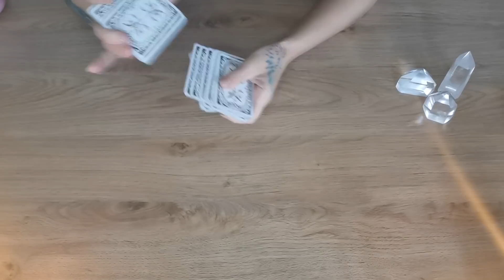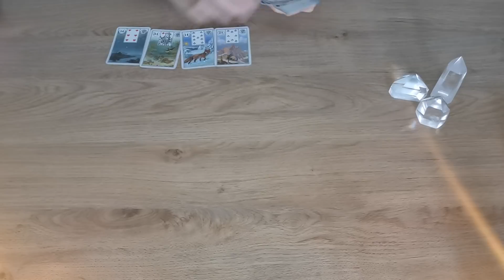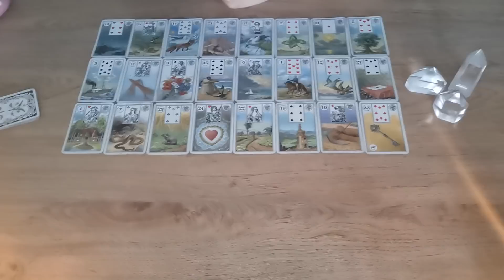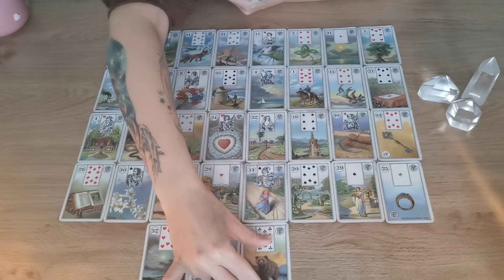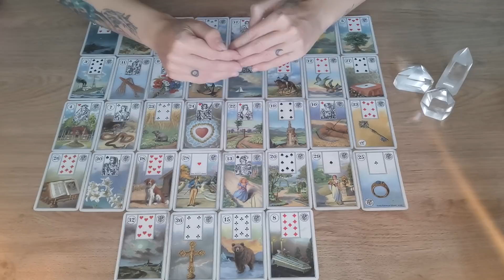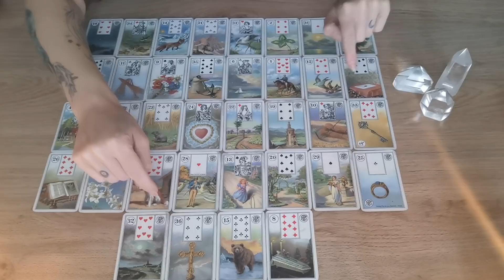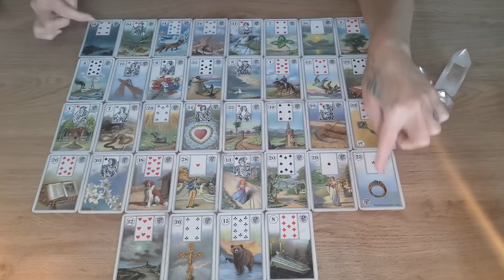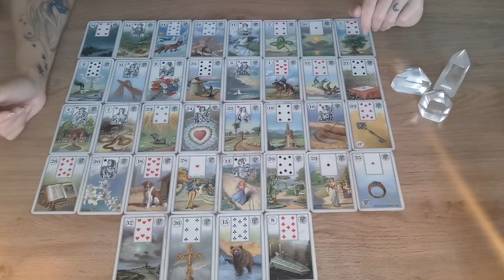Zwillinge November ***DEINE SEELE HAT EINE WICHTIGE BOTSCHAFT***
Die Kartenlegungen hier sind generell gehalten und sollen der Unterhaltung dienen.